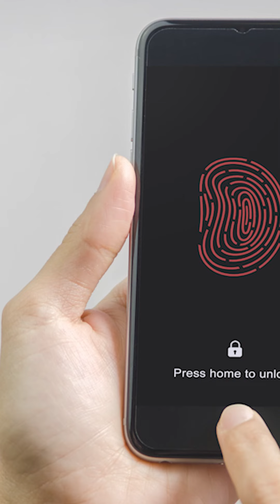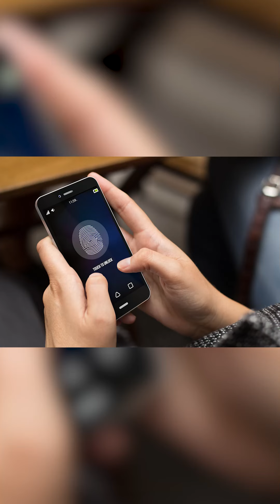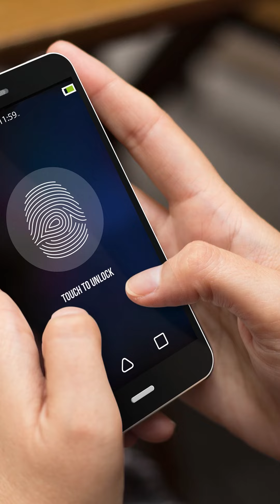Which Phone Has The Best Fingerprint Scanner? Watch This Video Before Making A Choice!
What could be better than a sensor that could recognise you by the one part of your body that’s arguably the hardest to imitate, fingerprint sensors on phones have come a long way in this regard.  Today’s fingerprint sensors have become a mainstream feature even in affordable devices. Fingerprint sensors today don’t just come in different shapes and sizes, but also a few types. You have the physical capacitive fingerprint sensors, and the under-display optical and ultrasonic sensors, Here's a deeper understanding of how each kind of fingerprint sensor works on smartphones and which one is the best for your needs.